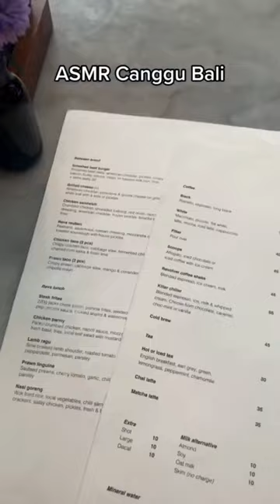ASMR Travel Canggu